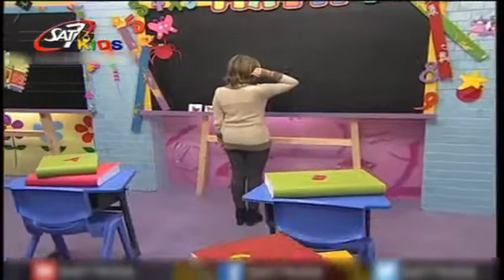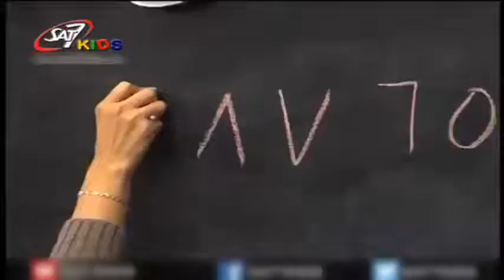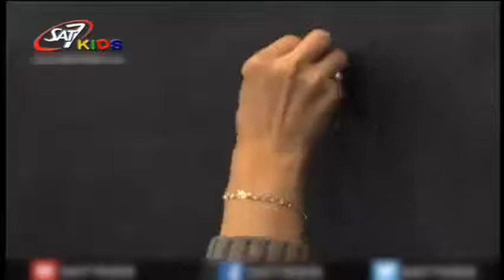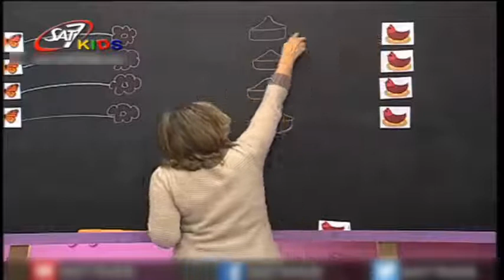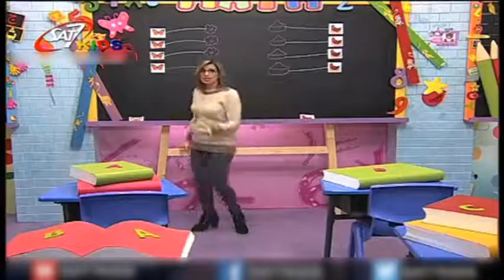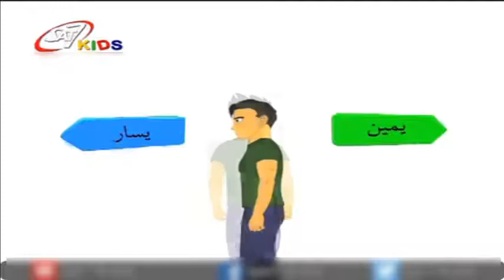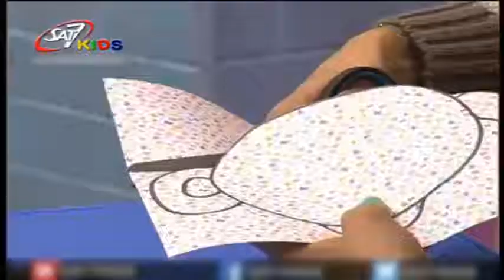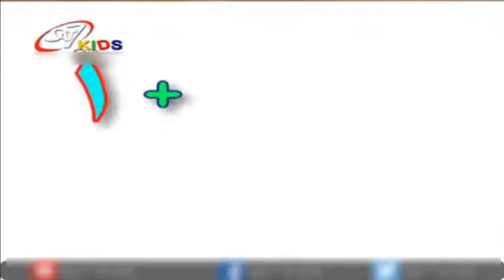تعليم الحساب للاطفال بالانجليزية الاتجاهات (Left & Right) الاول حلقة 44|Learn for Kids